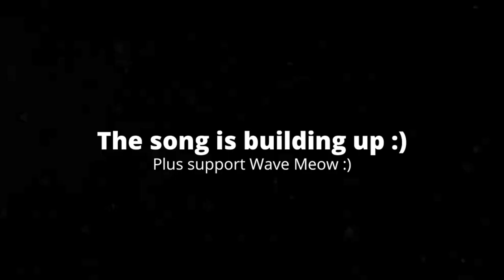[1:50] "That Me!!?" Reacting To RWAP: Neoncat, & YouTuber Team Up! - Part 1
This is my Reaction to RWAP: Neoncat, & YouTuber Team Up! - Part 1. Honestly it was a good way to begin this multipart video. I'm very interested in he next parts. I actually can't believe that I'm a character in this this video. I never thought I'd see the day. Overall I'd give it a 7/10 a good video